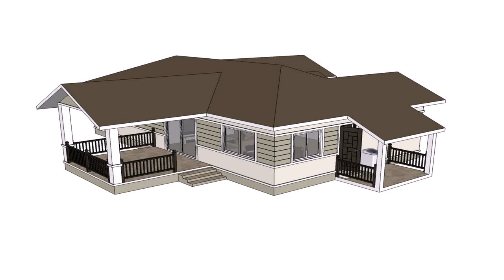One Story House Plans Thailand - DaddyGif.com (see description)